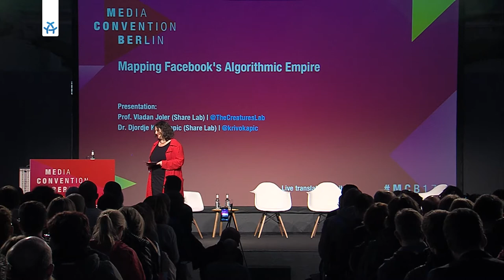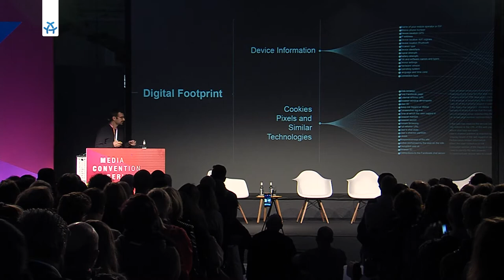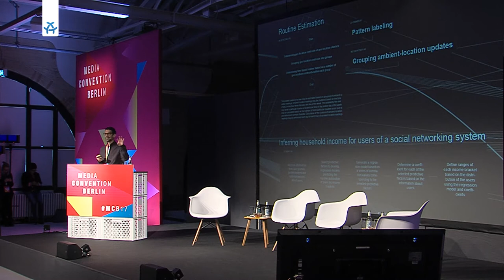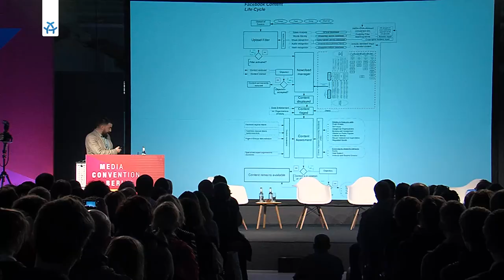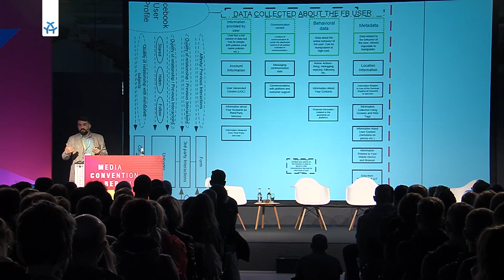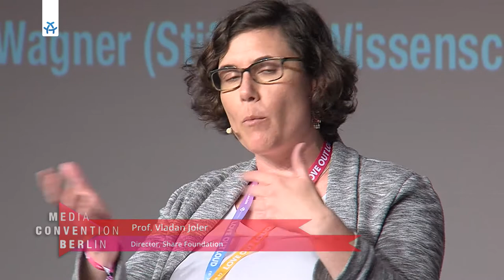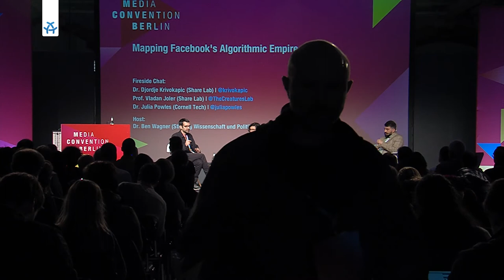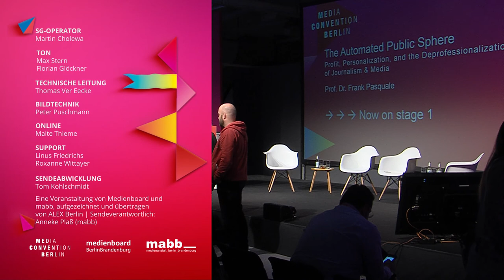FACEBOOKS ALGORITHMUS IMPERIUM – EINE VISUALISIERUNG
Kurzthese:
Die Facebook Algorithmic Factory ist ein Forschungsprojekt des SHARE Lab, ins Leben gerufen mit der Absicht, einen komplexen und unsichtbaren Ausbeutungsprozess abzubilden und zu visualisieren, der sich hinter der Black Box des größten sozialen Netzwerks der Welt verbirgt. Es gibt diverse Gründe, warum wir ein Interesse an diesen Black Boxes haben sollten, die unsere Interaktionen übermitteln und aufzeichnen, unsere zutiefst persönliche Kommunikation, unser Verhalten und unsere Aktivitäten. Die Präsentation zielt darauf ab, die unsichtbaren Wände zu visualisieren und einen Blick in diese Black Box zu werfen.

Beschreibung:
Innerhalb jener unsichtbaren Wände entscheiden in jedem einzelnen Moment Algorithmen darüber, welche Informationen in unserer Informationssphäre erscheinen, wie viele und welche Freunde welche Posts zu sehen bekommen, welche Arten von Inhalt Bestandteil persönlicher Realität werden und was zensiert oder gelöscht wird. Auf der anderen Seite bestimmt diese Black Box neue Formen von Arbeit und Ausbeutung und schafft immensen Wohlstand und Macht für die Eigentümer der unsichtbaren, immateriellen Fabrik, wodurch eine tiefe wirtschaftliche Kluft zwischen denjenigen entsteht, die die Produktionsmittel besitzen und kontrollieren, und den Benutzern, die oft unterhalb der Armutsgrenze leben. Tief unter den Schichten algorithmischer Maschinen schlummern neue Formen potenzieller Menschenrechtsverletzungen, neue Formen der Ausbeutung und Manipulationsmechanismen in großem Maßstab, die jeden Tag Milliarden von Menschen beeinflussen.

Im Anschluss an den Vortrag wird sich Dr. Ben Wagner mit Prof. Vladan Joler und Dr. Julia Powles über die Macht der Plattformen, über die Beeinträchtigung des Alltagslebens durch die Digitalisierung und über die Konsequenzen dessen austauschen, dass jede online verbrachte Minute von diversen Unternehmen und Technologien verfolgt wird.

Quelle:
-  Prof. Vladan Joler Director Share Foundation
-  Dr. Djordje Krivokapic Legal and Policy Director Share Foundation
-  Dr. Ben Wagner Wissenschaftler Stiftung Wissenschaft und Politik
-  Dr. Julia Powles Postdoctoral Researcher Cornell Tech and Uni of Cambridge